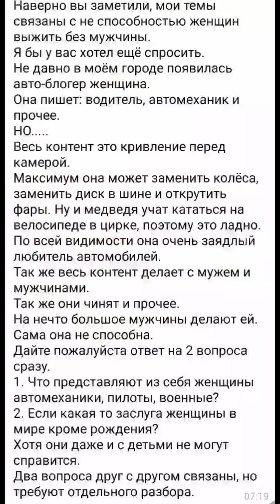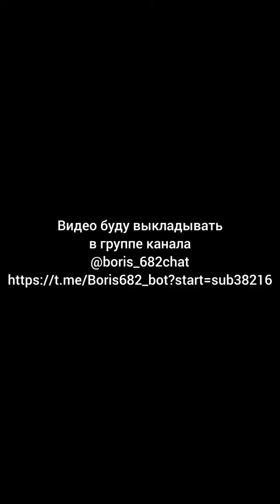Почему женщины такие как есть и другими не могут быть в принципе?